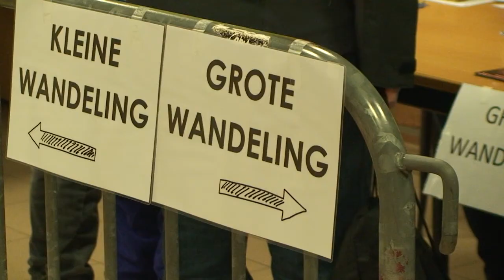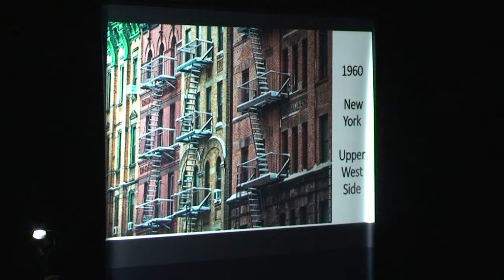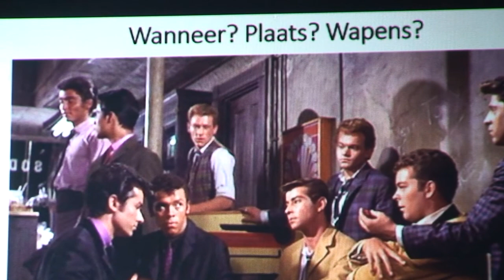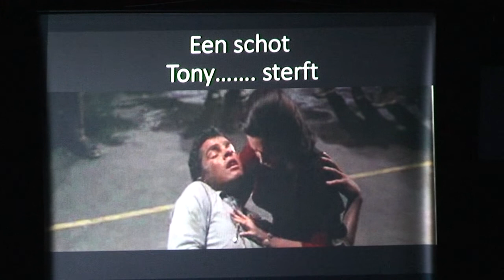Winterwandeling 2017 Rotselaar